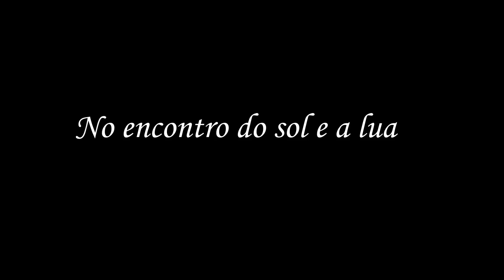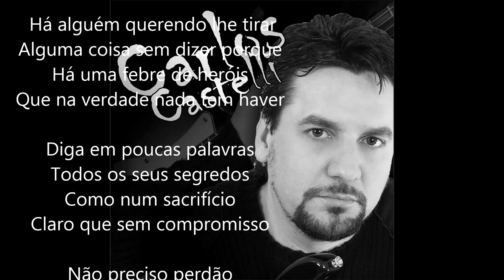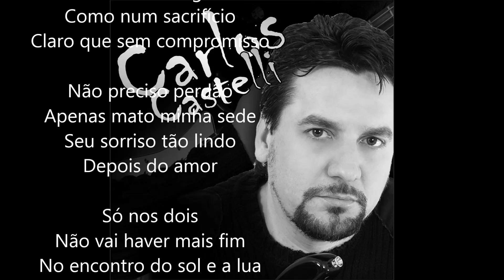No Encontro do Sol e a Lua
Meu primeiro single nas plataformas!